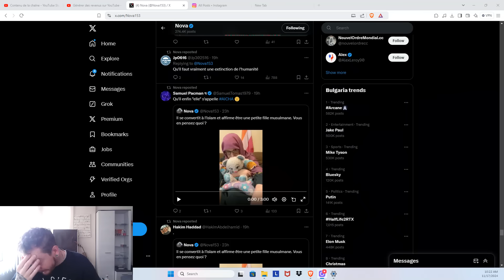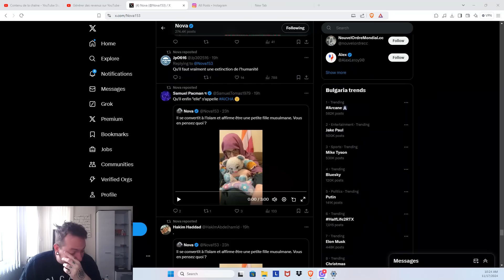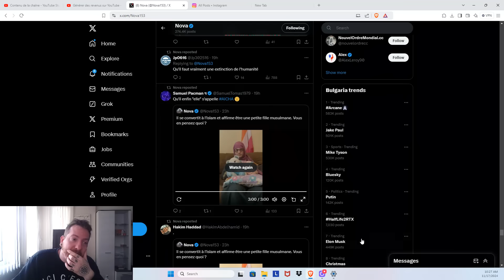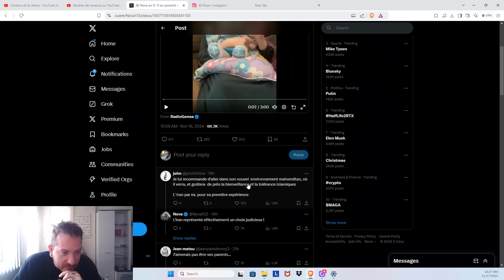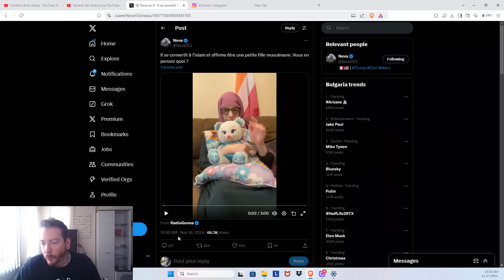IL SE CONVERTIT À L'ISLAM ET AFFIRME ÊTRE UNE PETITE FILLE MUSULMANE